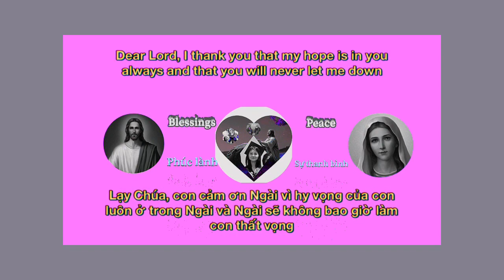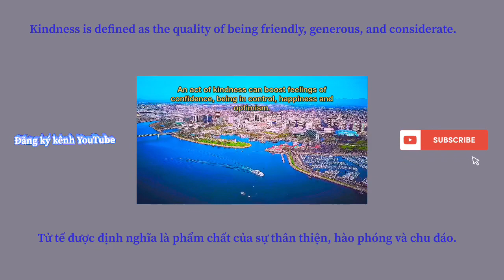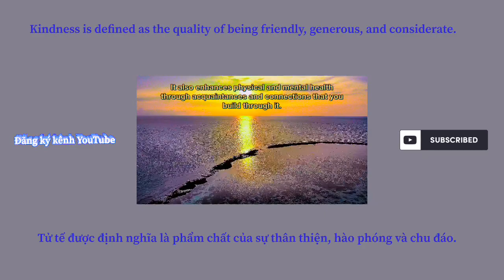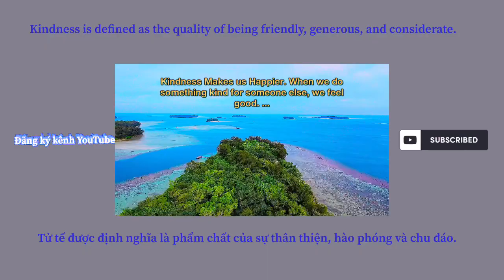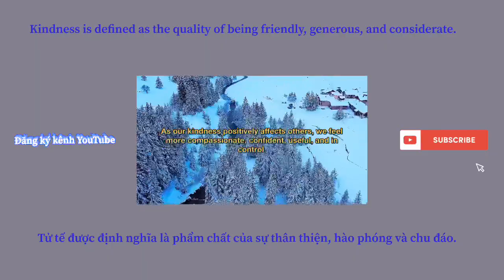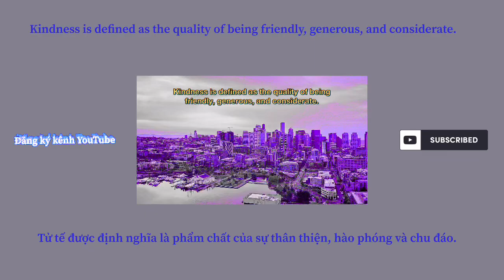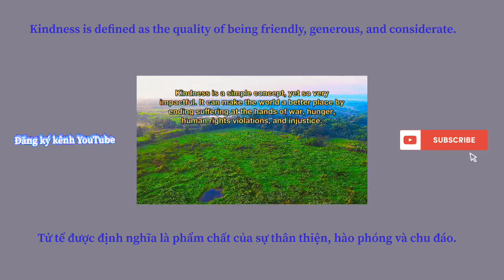Exciting Journey with beautiful scenes (125)